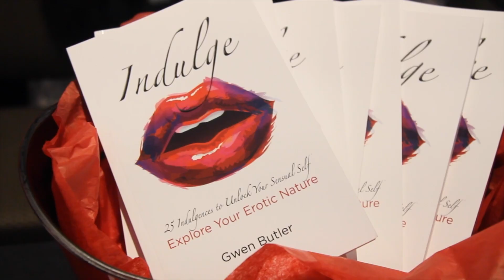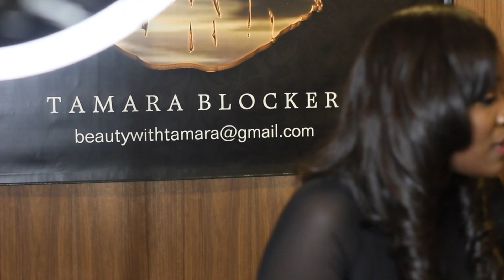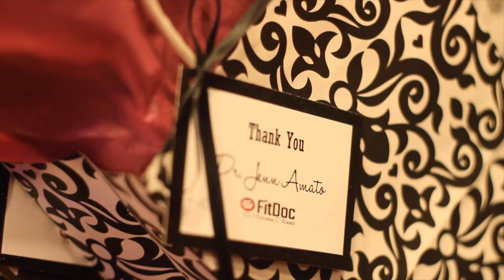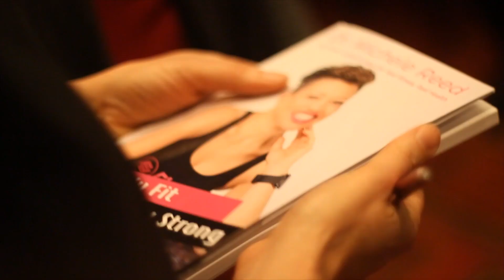Dr. Michele C. Reed PRESENTS FIT DOC Seminar